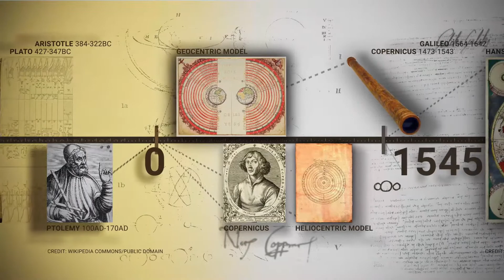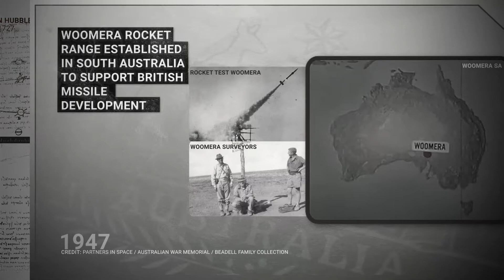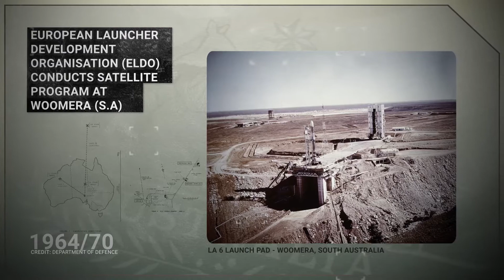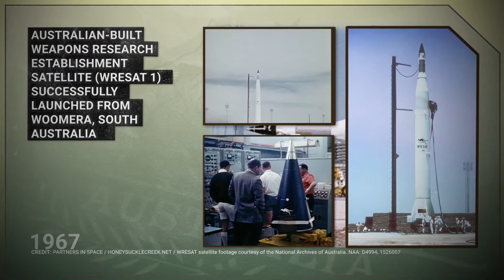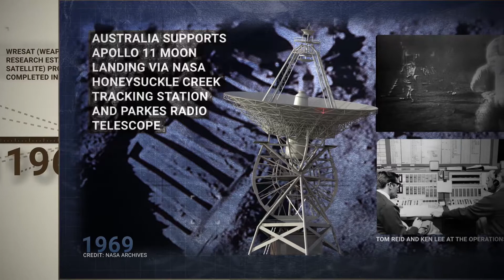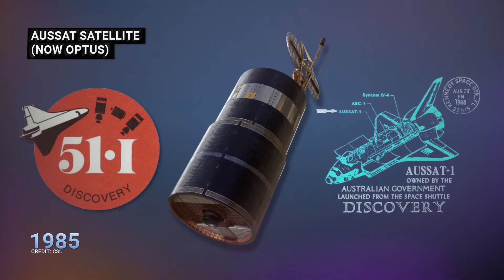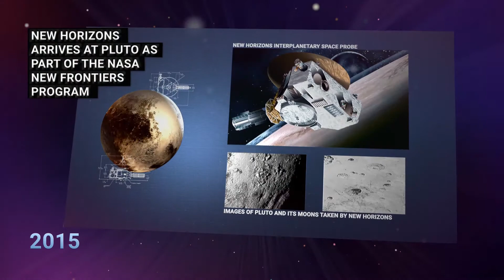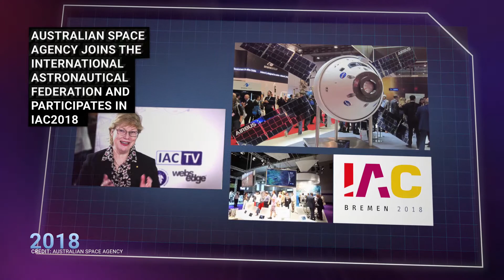History of Space in Australia (2019)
A timeline of key space activity in Australia through to 2019.